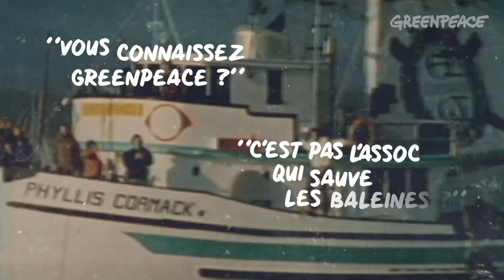Vous connaissez Greenpeace ? 🤔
“C’est pas l’assoc qui sauve les baleines ça?”

Nous sommes Greenpeace !
Si Greenpeace existe, c’est parce que notre terre est vulnérable et mérite qu’on lui donne une voix. Parce qu’elle a besoin de solutions concrètes. Et parce nous avons besoin de changement. Et d’action !